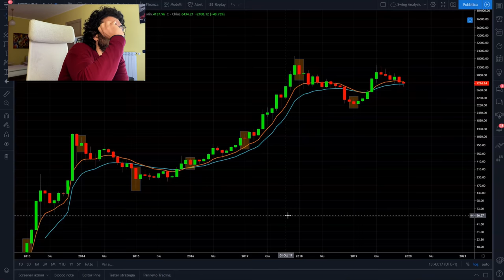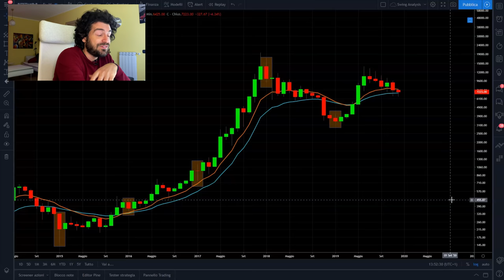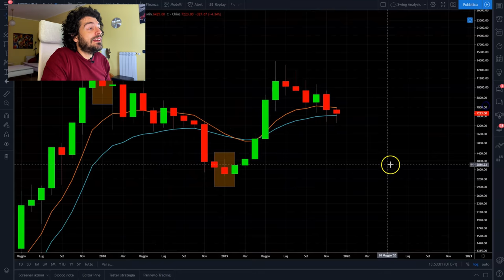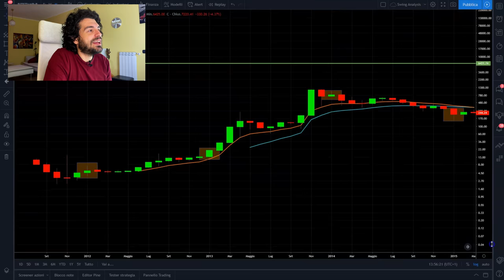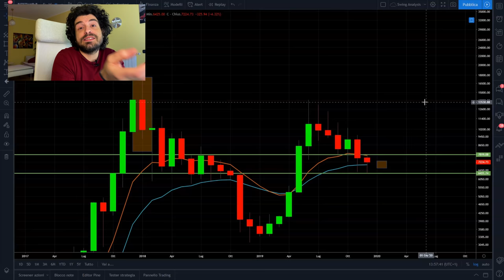SEI PRONTO per quello che succederà a GENNAIO?